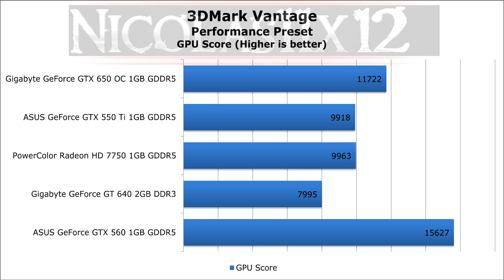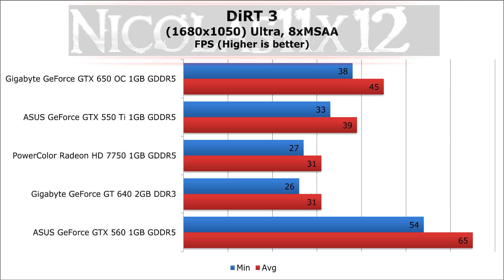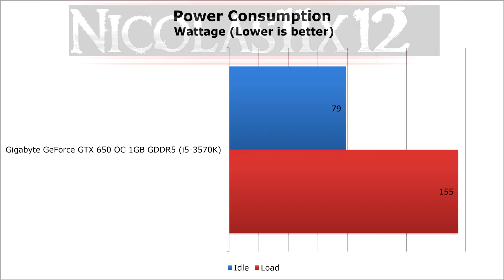NVIDIA GTX 650 vs GTX 550 Ti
Nicolas11x12 comparing the new NVIDIA GeForce GTX 650 with the older GeForce GTX 550 Ti.
The Gigabyte GeForce GTX 650 OC 1GB GDDR5 and the ASUS ENGTX550 Ti DC/DI/1GD5 graphics cards were used for this comparison video.